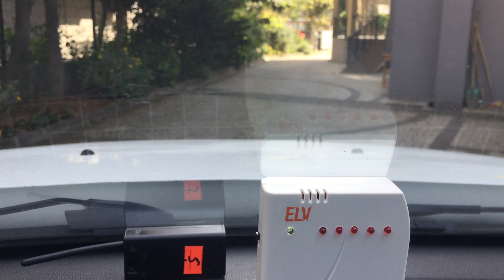BAZ İSTASYONLARI BAKIN NASIL RADYASYON YAYIYOR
İstanbulun ana caddelerindeki elektromanyetik radyasyonu gözler önüne sermek için kısa bir tur attık. Araçlarınızla yoğun trafik içinde dura kalka ilerlerken trafik stresi kadar da elektromanyetik radyasyon stresiyle de başbaşayız.